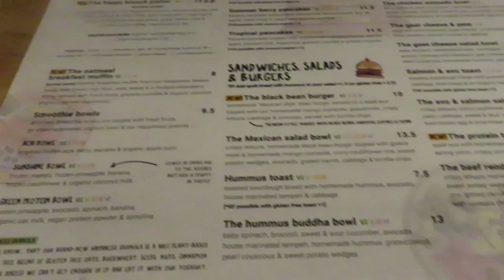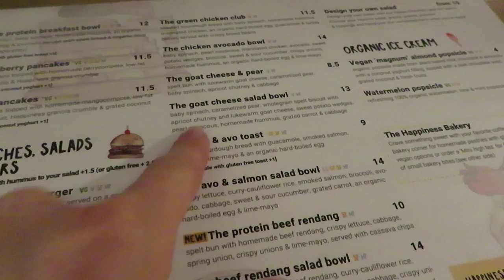Weekendje weg met Sven! vlog #141 - BlondieBeautyFashion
Dit weekend ga ik naar de Parade met vriendinnen en een weekend weg met Sven. Ook ga ik met de kids lekker plonzen in het water met dat warme weer!

Liefs,
Carien